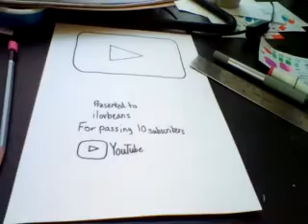10 subscriber youtube plaque